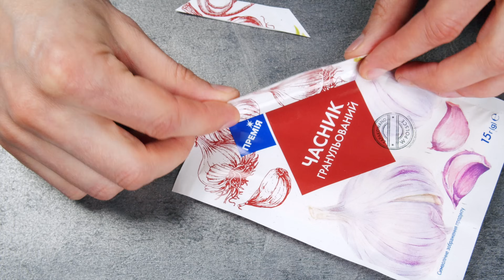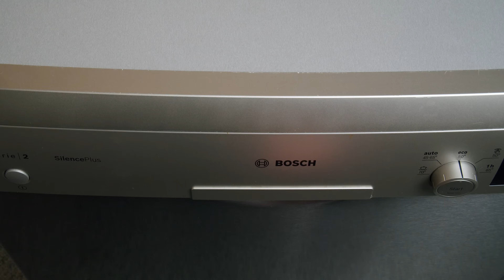Niemand glaubt daran, aber das klappt wirklich! 50 (1+ Gratis) tricks besser als Magie funktionieren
Willkommen in unserem ungewöhnlichsten YouTube-Labor!🧙‍♂️ Heute öffnen wir die Tür zu einer Welt voller verblüffender Methoden und nützlicher Tipps, die deinen Alltag vereinfachen und bereichern werden. Sei bereit, erstaunliche Methoden zu entdecken, um dein tägliches Leben zu optimieren und neue Horizonte zu erkunden.🔮 Schalte ein und lass uns gemeinsam jeden Tag ein wenig magischer gestalten! 🌟💫

🔎 Inhalt des Videos:
00:00 - Noch ein Weg, um die Pfanne zu reinigen 🍳
00:35 - Wie man Microgreens aus einer Toilettenpapierrolle züchtet 🌱🚽
01:47 - Wie man eine Küchenrollenrolle halbiert ✂️
02:06 - 2 Tricks mit einer Plastikflasche für den Outdoor-Einsatz 🍼🏞️
02:29 - Wie man eine Küchenreibe schärft 🔪
03:16 - Wie man einen Schwamm reinigt, damit er wie neu aussieht 🧽✨
03:29 - Wie man einen perfekten Kreis aus Backpapier ausschneidet 🍰
03:52 - Wie man weniger Öl zum Frittieren von Pommes verwendet 🍟💧
04:45 - Ein bewährter Trick aus dem Restaurant für Frischhaltefolie 🍱
04:58 - Überraschung! Drücke eine KARTOFFEL in SALZ, um schmutziges Geschirr loszuwerden! 🥔🍳
05:19 - Magnetischer Trick! Einen Magneten in den Küchenschwamm stecken: genialer Tipp, den DU kennen MUSST! 🧲🧽
05:34 - TikToker überrascht von der Effektivität des Tricks zum Reinigen von angebrannten Pfannen 🍳😲
05:54 - Einfache Methode, um eine Plastiktüte ohne teure Versiegelungsmaschine zu verschließen 💼🔥
06:10 - Bevor du mit dem Kartoffelsalat anfängst, hier ist, wie du das Ankleben der Kartoffeln am Messer vermeidest 🥔🔪
06:31 - Wie man lange Gläser wäscht, wenn man den Boden nicht erreichen kann 🍹✨
06:46 - DER EINFACHSTE Weg, um schmutzige Pfannenböden zu reinigen 🍳💦
07:14 - So reinigst du den Ofen (genialer Weg, damit er wie neu aussieht!) 🌟🔥
07:44 - Ein Schwammtrick, der dir Geld sparen wird 🧽💸
08:10 - Super einfache Methode, um Wein ohne Korken aufzubewahren 🍷🔝
08:35 - 🛠️ Mach deine eigene Messerschärfer: verwandle eine normale Klammer in eine Kleiderklammer 🔪
09:47 - 👃 Unangenehme Gerüche aus dem Kühlschrank entfernen 🧊💨
10:17 - Muffinform als Tablett (seems to be in Ukrainian, but I left it unchanged as you didn't specify if you wanted this translated to Polish)
10:34 - Wie man den Geruch von stinkendem Fisch aus deiner Küche entfernt 🐟👃
10:50 - Wie man einen Stabmixer reinigt 🌀🧽
11:12 - Bequeme Verwendung von Küchenpapierrollen 📜👌
11:35 - Wie man mit gefrorener Butter umgeht, damit sie sich leicht verstreichen lässt 🍞🧈
12:08 - Wie man Eierkartons als Eiswürfelschalen verwendet ❄️🥚
13:02 - Wie man Flüssigkeit aus Konservendosen bequem abgießt 🥫💧
13:23 - Billiges und effektives Kühlmittel für deine Kühltasche ❄️👜
13:45 - Wie man Ruß leicht von Pfannen entfernt 🍳🧼
14:04 - Wie man ein Messer mit einem Keramikteller schärft 🔪🍽️
14:27 - Wie man einen Schwamm trocken und sauber hält 🧽🔒
14:39 - Erstellen eines Kaffeetassenhalters ☕🔧
15:00 - Wie man einen Omelett mit Brillen macht 🍳👓
15:20 - Kontroverser, bester Weg, Sandwiches für das Mittagessen zu packen (Trick mit Folie) 🥪🔗
15:42 - Mutter ist begeistert von der Methode, dass Wasser hilft, das Papier an der Form zu halten und verhindert, dass Backwaren an den Rändern kleben bleiben! 🍩💦
16:04 - Wie man eine Tasche ohne Clip verschließt 💼🔗
16:25 - Einfacher Küchentrick, um den Geruch von Fisch oder angebrannten Speisen aus deinem Haus zu entfernen 🏠👃
16:48 - Wie man türkischen Kaffee in einem Cezve ohne Unordnung auf dem Herd zubereitet (ein Tipp, den dir niemand gesagt hat) ☕🔥
17:00 - Wie man ein Glas perfekt verschließt 🍯🔒
17:18 - Einfacher Trick, der deine Gabeln in Küchenzangen verwandelt 🍴🔄
17:32 - DER RICHTIGE Weg, eine Tüte Chips zu öffnen 🥔🔝
17:47 - Servietten aus einer Toilettenpapierrolle 🚽📜
18:11 - 💥 Strahlend saubere Mikrowelle: einfache Reinigungsmethode 🧼
18:33 - Wie man angebrannte Töpfe und Pfannen reinigt 🍳💦
19:02 - Wie man aus einer Flasche in ein Glas ohne Schaum gießt 🍾🥛
19:39 - Der einfachste Weg, Gewürztüten zu organisieren 🌶️🔝
19:55 - Dieser geheime Trick wird das Spritzen von Öl für immer stoppen 🔥💧